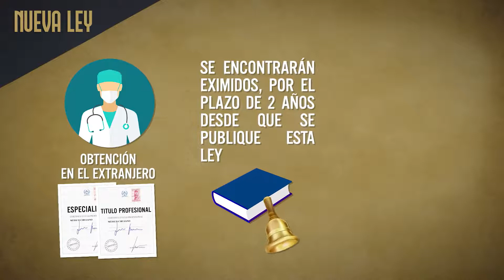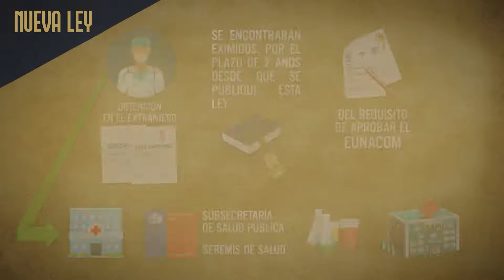NUEVA LEY: Médicos en pandemia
A ley proyecto que amplía dotación de médicos especialistas durante la pandemia.